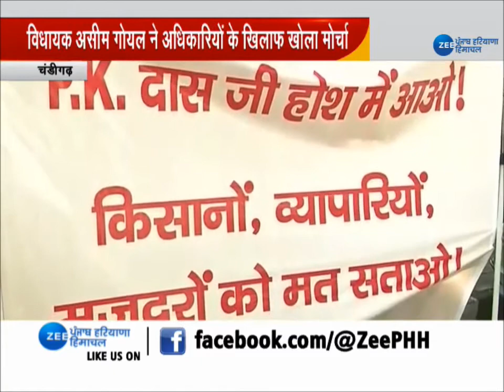Farmers की समस्या को लेकर सामने आए BJP MLA को मिला Manohar Government का जवाब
किसानों की समस्या को लेकर सामने आए बीजेपी विधायक को मिला मनोहर सरकार का जवाब